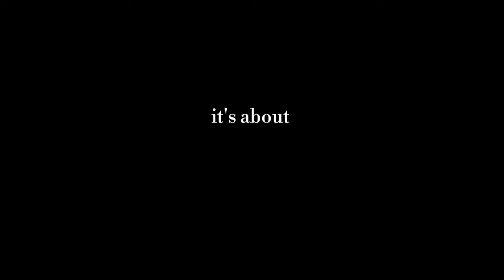UNDERWATER part 2 (Wattpad trailer | Now United ,Noah Urrea, Savannah Clarke, Josh Beauchamp)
Written on wattpad : @nodapolcadot
Title on wattpad : Famous
Language : Indonesian
Description :

"INI BUKAN FILM HORROR KAN?! PLEASE, KELUARIN GUA DARI LINGKARAN SETAN INI!!" Ayesha menyeru, tak ada yang menjawabnya, hanya angin yang meniup pelan lilin-lilin disekitarnya.Berjam-jam sudah dia terkurung disana dan mulai kehabisan oksigen.

Lalu secara tiba-tiba pintu besi dibelakangnya ambruk menimbulkan bunyi keras yang mengejutkannya.

"Apa-apaan nih? Siapa kamu?!" Ayesha melotot pada sosok pria yang muncul dibalik pintu itu, lalu ia menangkap bibir pria itu tersungging miring, sinis, dan kejam.

"Gua nawarin lo oksigen, mau?"